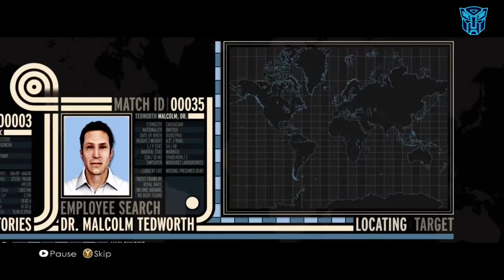JAMES BOND 007: BLOOD STONE Story Gameplay Walkthrough Part 1 - Intro (JB007)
James Bond 007: Blood Stone (JB007) Walkthrough Gameplay Part 1 includes Story Mission 1: Athens of this James Bond 007 Blood Stone Gameplay for PC, PS3, and Xbox 360. This James Bond 007 Blood Stone Gameplay Walkthrough will include a Review, all Missions, Chapters, Bosses, New Gameplay, and the Ending of the Single Player.

James Bond 007 Blood Stone is a third-person shooter video game, It is the 24th game in the James Bond series and is the first game since James Bond 007: Everything or Nothing to have an original story. James Bond 007 Blood Stone features the voices and likenesses of Daniel Craig, Judi Dench, and Joss Stone. Blood Stone is a third-person shooter with elements of hand-to-hand combat. Driving sequences also appear in the game. Blood Stone features a focus aim system that allows players to lock onto targets after melee takedowns. MI6 uncovers a plot by Greco to conduct an attack on the G-20 leaders while attending a summit at the Acropolis structure in Athens. M (Judi Dench) assigns James Bond (Daniel Craig) to prevent the attack. After Greco flees from his personal yacht, Bond pursues him through Athens, before learning that he rigged an SUV with explosives. Forced to let Greco leave alive, Bond pursues after the SUV in a commandeered Aston Martin DBS V12, disabling it before it can reach the G-20 summit.